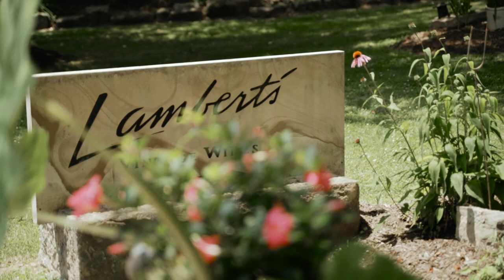Fairy tale 4th of July Wedding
Fairy tale wedding between two people who never stopped chasing for their forever. Brad and Olivia at Lambert's Winery in Weston, WV.